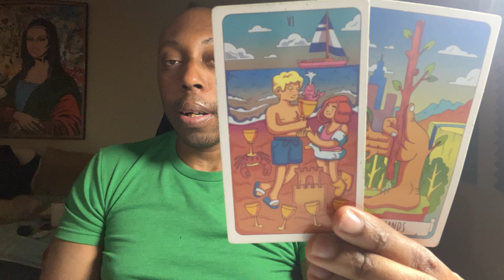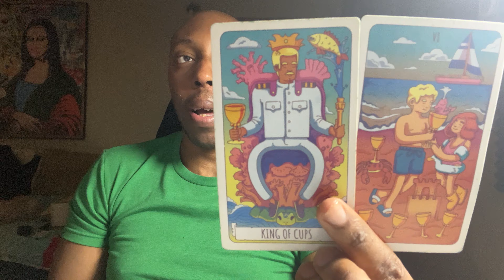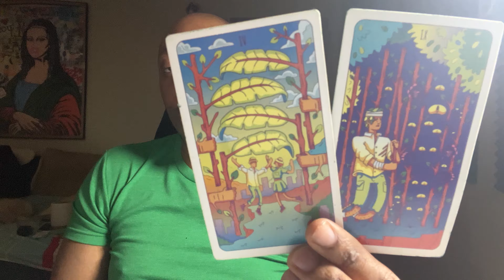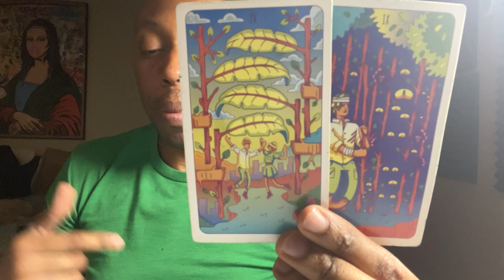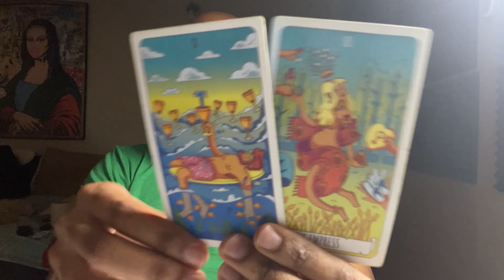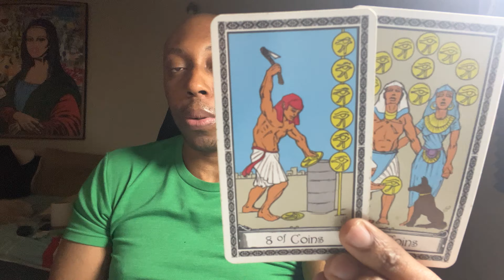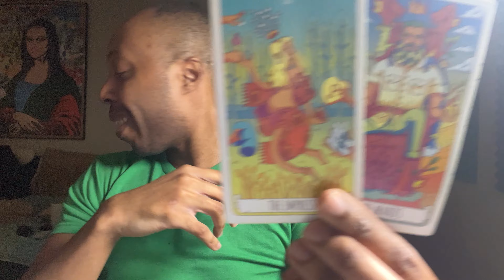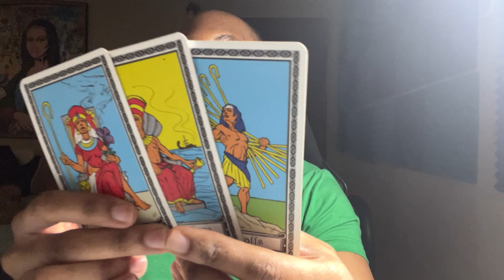LEO-THEY WANT YOU TO GIVE THEM THEIR PRIVILEGES BACK